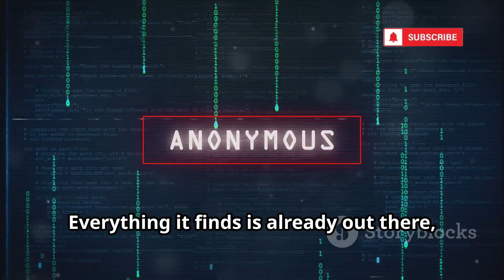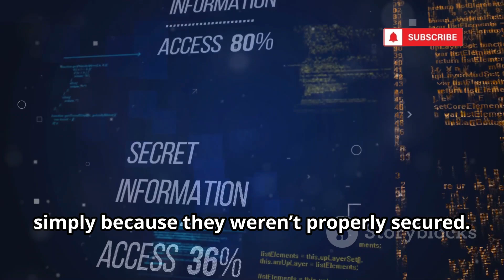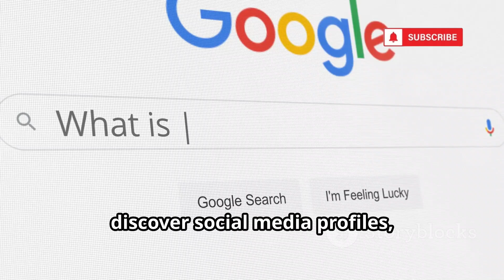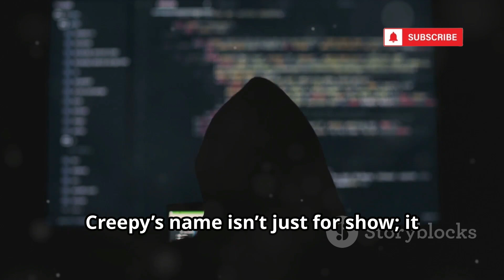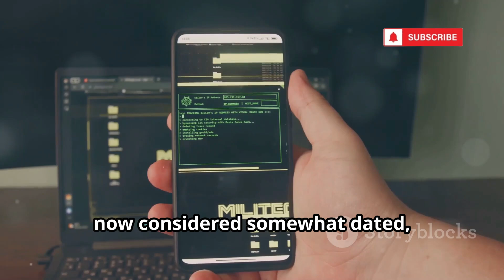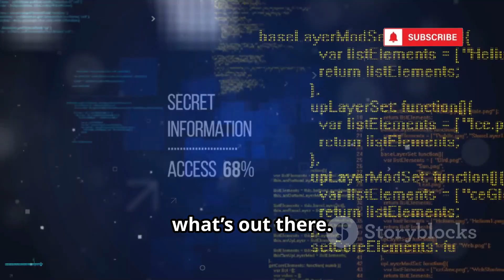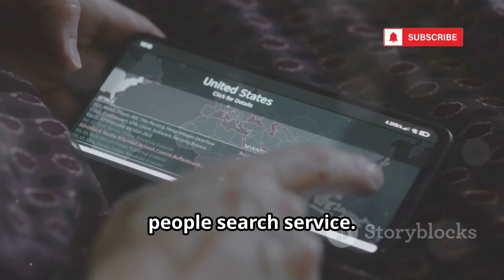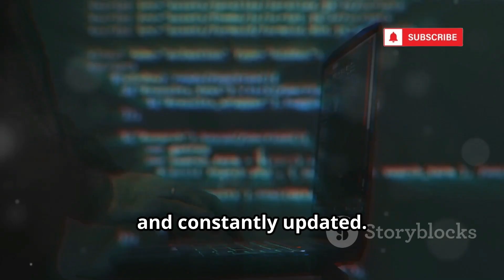10 Powerful OSINT Location Tracking Tools 2025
10 FREE Osint Tools To Gather Location Info On Someone

Discover the top 10 powerful Open Source Intelligence (OSINT) tools for tracking digital footprints and locations online! In this video, we explore essential tools like Maltego, Google Dorking, Social Searcher, Creepy, Spokeo, IP lookup services, and more. Learn how these tools map online relationships, visualize geotagged data, and aggregate public records—while highlighting the importance of ethical and legal use. We’ll show you how techniques like username searches and geolocation can reveal hidden connections, and why it’s crucial to protect your own privacy. Whether you’re a security enthusiast or curious about digital investigations, this guide covers everything you need to know.
...more
OUTLINE:
00:00:00
The Dark Side of the Internet

00:00:22
The Ultimate Investigation Board

00:02:27
Hacking with Google

00:04:40
The Social Media Spy

00:05:18
The Geolocation Aggregator

00:07:38
The People Search Engine

00:08:14
Finding the General Area

00:08:47
Mapping Your Social Life

00:09:20
Digging into Public Records

00:09:50
The Open-Source World Map

00:10:21
The Username Detective

00:10:54
Use Your Power Wisely